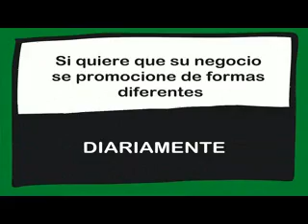LA RADIO PREGUNTA Y EL PUEBLO RESPONDE, LOS MEJORES MOMENTOS. 27/03/2018.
Sabe usted qué le ocurrió a la Torre Parroquial de Arganda en 1877??